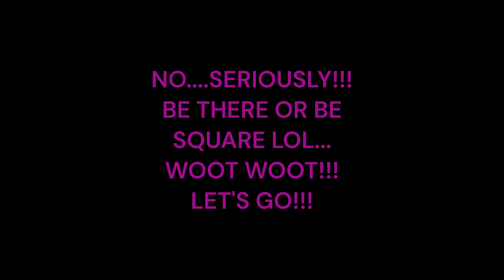500GR8PARTY shout out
GR8 SCOTT!!! LINK WOOT WOOT!!!

© All uploads are the intellectual property of 👻 Nancy T 👻 . You do not have permission to re-use or publish any part of them without my written approval.